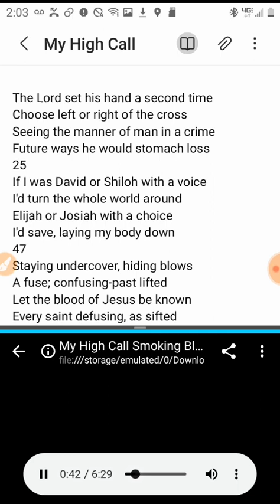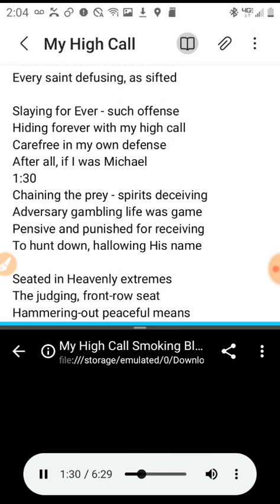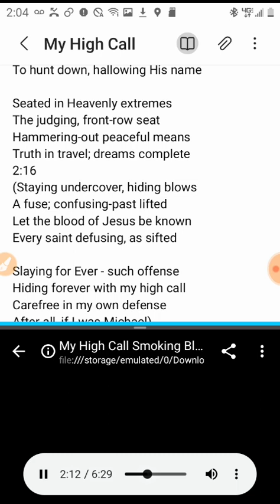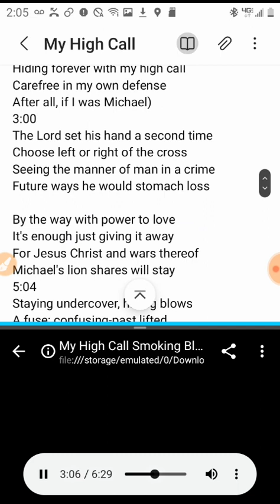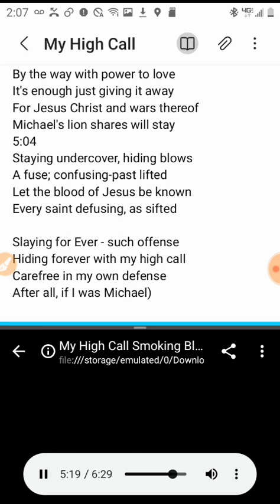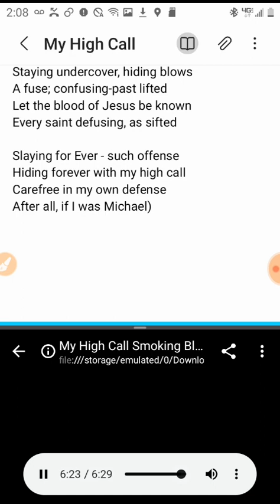"My High Call" song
The Lord set his hand a second time
Choose left or right of the cross
Seeing the manner of man in a crime
Future ways he would stomach loss

If I was David or Shiloh with a voice
I'd turn the whole world around
Elijah or Josiah with a choice
I'd save, laying my body down

Staying undercover, hiding blows
A fuse; confusing-past lifted
Let the blood of Jesus be known
Every saint defusing, as sifted

Slaying for Ever - such offense
Hiding forever with my high call
Carefree in my own defense
After all, if I was Michael

Chaining the prey - spirits deceiving
Adversary gambling life was game
Pensive and punished for receiving
To hunt down, hallowing His name

Seated in Heavenly extremes
The judging, front-row seat
Hammering-out peaceful means
Truth in travel; dreams complete

.My high call, my high call, my high call
.My high call

By the way with power to love
It's enough just giving it away
For Jesus Christ and wars thereof
Michael's lion shares will stay

.My high call, my high call